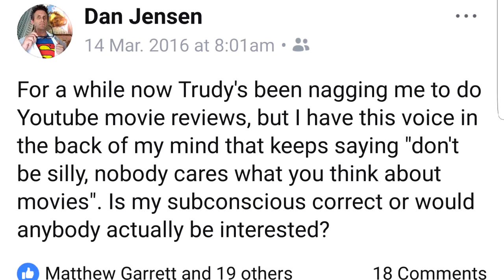My 2 year anniversary on YouTube!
On this day in 2016, my first video was uploaded. To say this journey so far has been incredible would be an understatement, and I just wanted to say THANK YOU to everyone who's made it so much fun and such a rewarding experience!

Here are some YouTubers you should check out, in no particular order of awesomeness:

You can buy Movie Talk logo stuff right here!

Send mail to:
Dan Jensen
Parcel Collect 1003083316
Oasis Shopping Center
26 Victoria Ave, Broadbeach QLD 4218
Australia